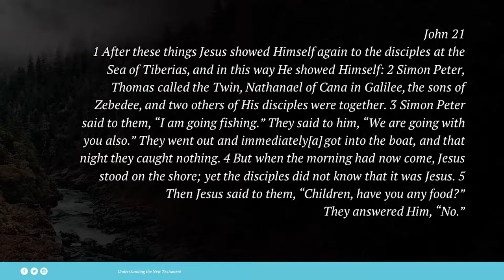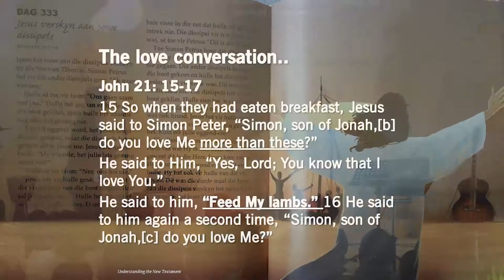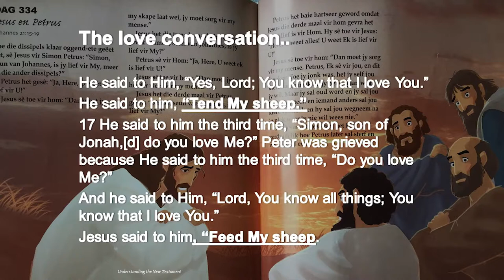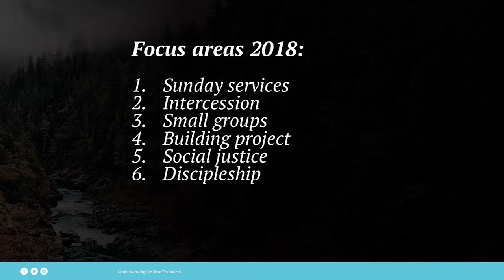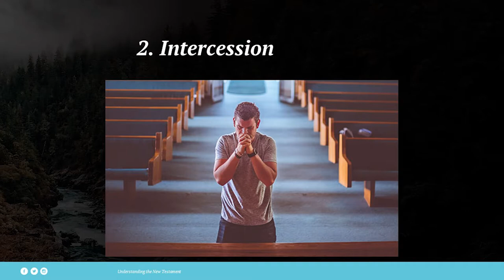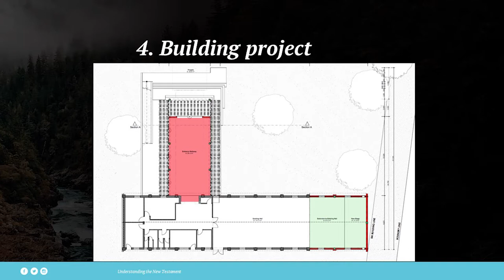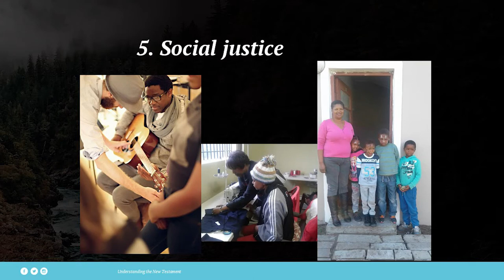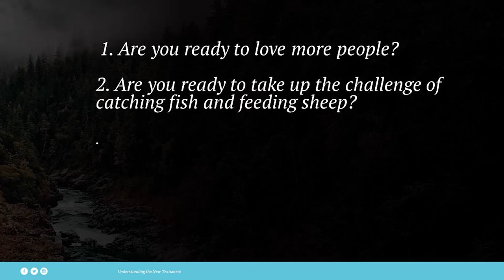Richard Wade - Catching Fish and Feeding Men